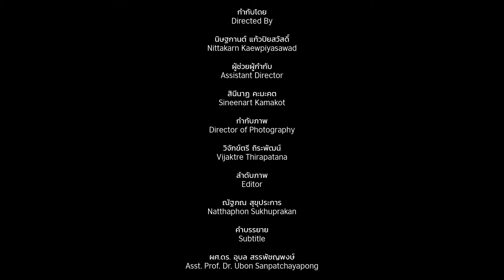Hattra, Udon Thani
Hattra produces handwoven natural dyed silk and cotton clothing and accessories. The unique design has been made to reach the younger audience by mixing materials - cotton and silk and dying in pastel pantone. Each piece of craft is made by the villagers increasing their income and happiness in the community.